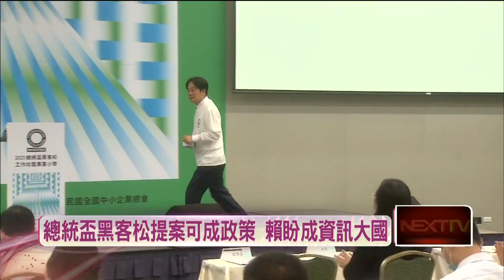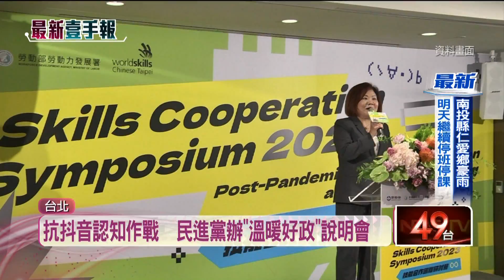民進黨辦「溫暖好政」說明會！ 邀陳其邁高雄打頭陣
為了捍衛說明執政黨政策，民進黨明（5）日將在高雄舉辦首場「信賴台灣‧溫暖好政」說明會，邀請高雄市長陳其邁，和勞動部長許銘春擔任主講者。民進黨採取2021年底四大公投模式，邀政務官來說明蔡政府執政成績，以及賴清德未來施政願景。